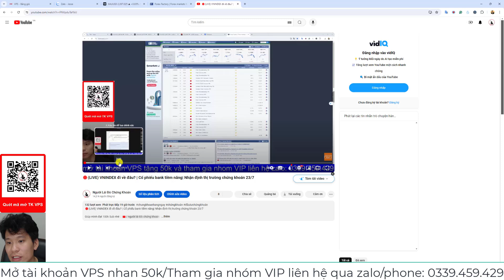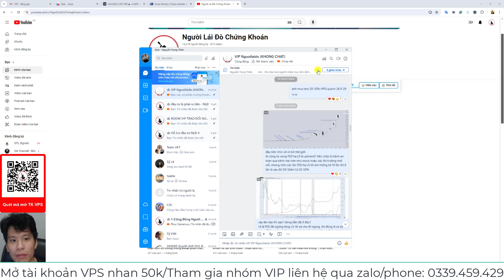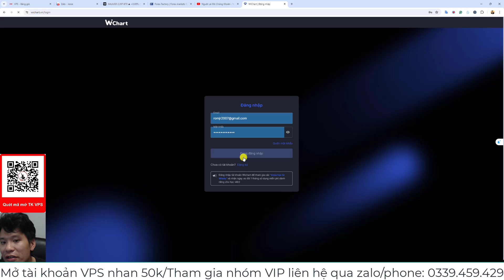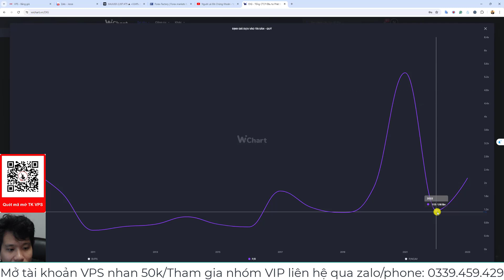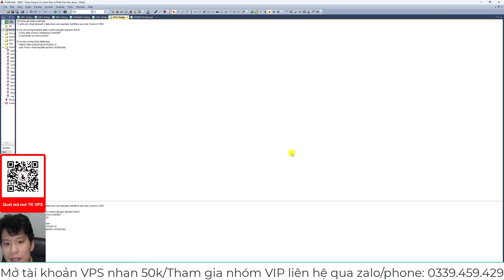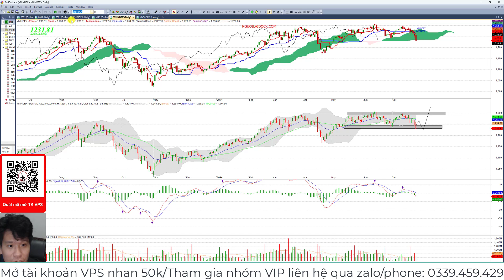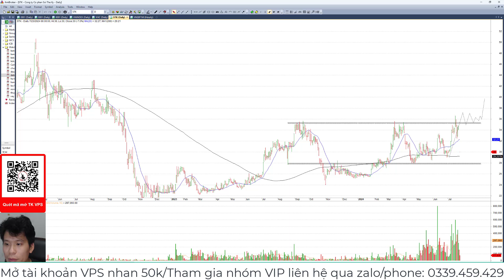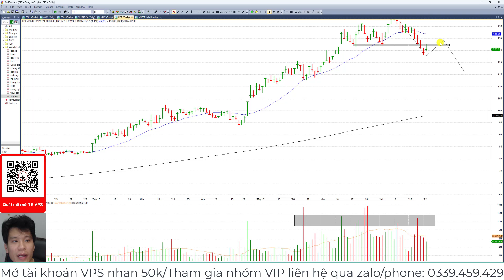Hướng xử lý tài khoản cổ phiếu khi vnindex xấu | Cổ phiếu tiềm năng | Nhận định Thị trường 24/7/2024